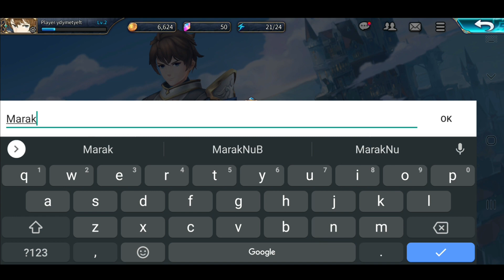SHINING BEYOND (BETA TESTE) Gameplay Android, iOS (CARD)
Confira a gameplay ( Sem comentários )

A Legião das Bruxas que perdeu o líder não se separou como resultado, e o líder geral "Comandante do Sangue" substituiu a posição do Líder das Bruxas e estabeleceu um terrível império cruel.

  ● Shining Beyond  - Grátis

►Tamanho: Varia de acordo com o dispositivo

Descrição:

O lendário "Continente Feldria" sofreu uma guerra terrível sem precedentes, e o líder das fadas "Lord of the Night" está exausto. Seu último traço de poder selou a Bruxa Malvada.

A Legião das Bruxas que perdeu o líder não se separou como resultado, e o líder geral "Comandante do Sangue" substituiu a posição do Líder das Bruxas e estabeleceu um terrível império cruel. Não importa homens, mulheres, idosos ou crianças no continente, eles foram forçados a se tornar escravos desde então e só podem respirar como formigas sob as forças das trevas.

Quando tudo gradualmente entrou na escuridão e no caos, pessoas que não queriam sucumbir, formaram um exército rebelde, se reagruparam e lideraram o povo espremido pela escravidão contra as forças do mal na linha de frente e perseguiram juntos a luz da esperança pela liberdade.

O guerreiro "Jack" já foi escravo aprisionado pelo império. Depois que os rebeldes o libertaram do porão do abismo, ele pegou a espada sagrada na mão e declarou guerra ao império do mal que o havia escravizado. Neste mundo sombrio e estranho, a centelha do destino foi acesa. Parta uma revolução em nome de uma garota para dar as boas-vindas à chegada de "World Shine" ...

① Fácil de colocar. O combate estratégico é
fácil para o nivelamento, o equipamento é coletado sem pressão.As
cópias de masmorra de diferentes temas não são duplicadas todos os dias.O melhor equipamento, runas poderosas e inscrições especiais são fáceis de enfrentar
batalhas on-line.Você ainda está preocupado com o plano? Ligue para seu pequeno parceiro para ajudá-lo com
missões exclusivas de moda e heróis, leve-o para as lendárias
cópias da guilda mundial de vários heróis , torres esquecidas, arena, níveis de aventura para adicionar diversão ao jogo, várias maneiras de jogar Você não pode deixar de usar seu telefone. DevelopmentDesenvolvimento do herói.

Totalmente evoluído

Cada herói possui habilidades especiais de posicionamento e especialização, e desencadeia um efeito de dano mais poderoso através da cooperação de vários heróis. De acordo com as necessidades de diferentes níveis, ajuste diferentes formações e colocações, cada nível pode experimentar diferentes
guerreiros divertidos de combate : tanques no campo de batalha, resistir a todos os danos causados ​​por
ladrões de combate : alta capacidade de manobra e alta produção de ataques corpo a corpo, principalmente para
Atacante inimigo na fila de trás do inimigo : ataque crítico ultra-alto dano de longo alcance, responsável pelos principais
sacerdotes de saída da equipe : cura em grupo de alcance e lustre de redução de grupo, também pode liberar dano de DOT ao inimigo
Linha de treinamento multidimensional para heróis, alto grau de liberdade herói para desenvolver, a transferência herói aleatório: Dragon Knight, dark Knight templo, Arcebispo de elementos, mestre esotérico, atirador, ninja, stalkers e outras rotas para que você escolha.